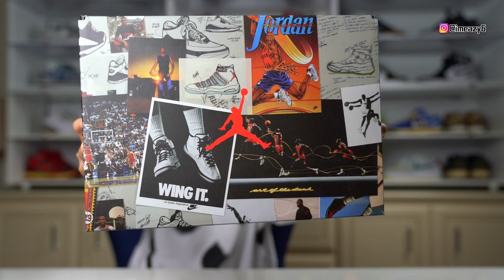2021年度总结 之【E起来评测】年度最被低估的AJ ｜ Air Jordan 3 Patchwork Camo 迷彩AJ3 垃圾还是诚意之作？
中国大陆不支持Youtube付费，请在Instagram DM我用支付宝付费

🎁 粉丝福利
- CheckCheck App 邀请码：f14c34646f, 用EAZY的邀请码免费获得一次鉴定机会
- EAZY同款黑光灯
- EAZY同款球鞋喷雾
- EAZY同款球鞋喷雾-第二名：
- 其他真伪鉴定必备黑光灯：
- 其他球鞋喷雾，防尘防水防脏：